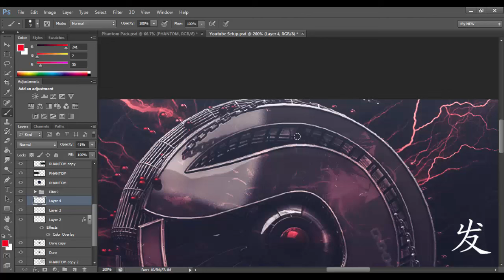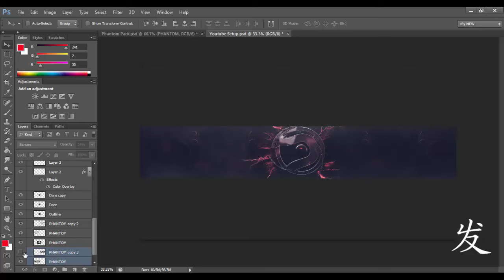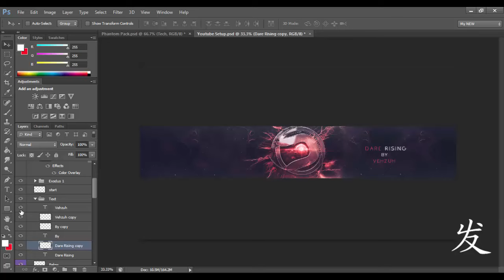Dare Rising Speedart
Hey guys this is my first ever speedart of DareRising. Any constructive criticism is well appreciated. Thanks!